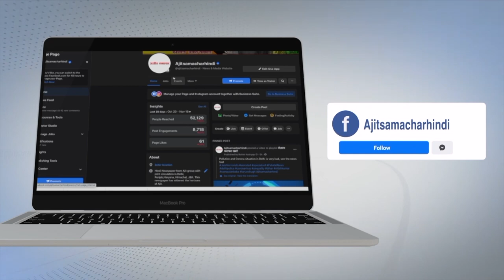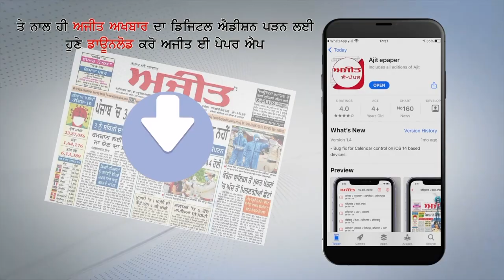ਚੋਣਾਂ ਨੂੰ ਮੁੱਖ ਰੱਖਦਿਆਂ ਪੰਜਾਬ ਪੁਲਿਸ ਨੇ ਸਰਹੱਦੀ ਪਿੰਡਾਂ ਅੰਦਰ ਤਲਾਸ਼ੀ ਮੁਹਿੰਮ ਚਲਾਈ